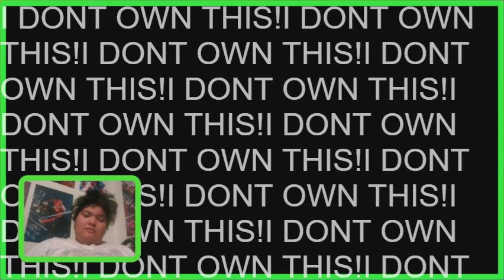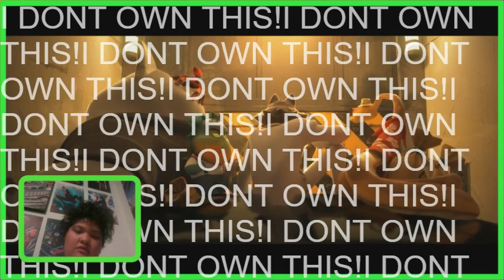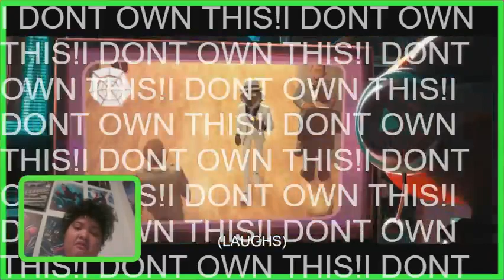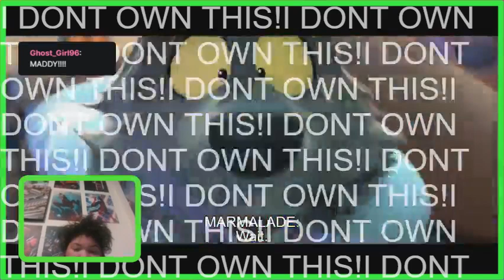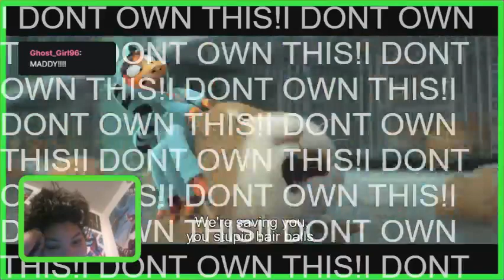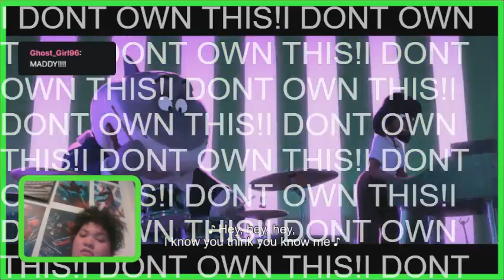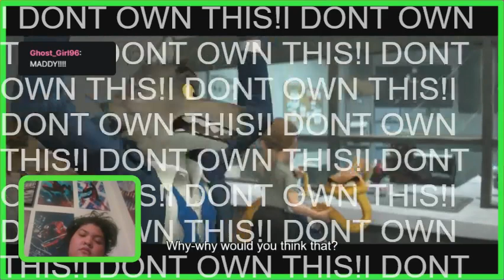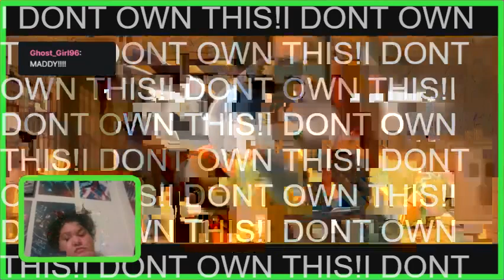first time watching bad guys.Come join me!!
My first time watching the Bad Guys.